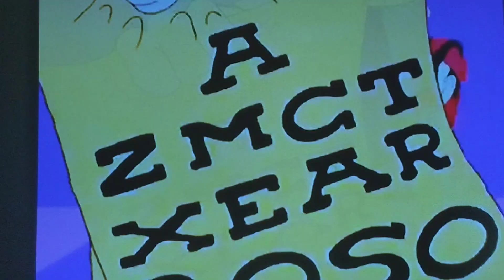Animaniacs intro 2020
2020 Nickelodeon and Amblin entertainment